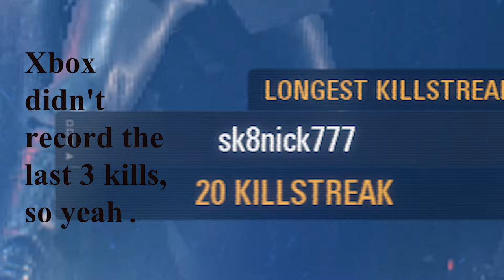BATTLEFRONT II: 20 Killstreak with the E-11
Xbox didn't record the last 3 kills for some reason, so I added a little sumthin, sumthin.